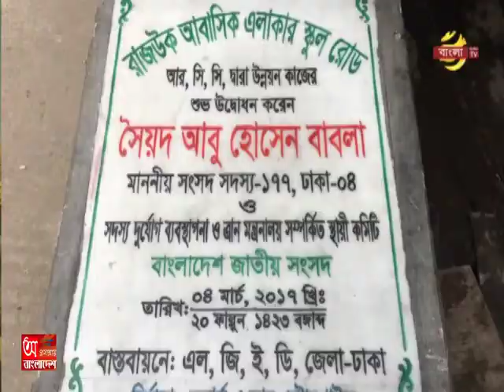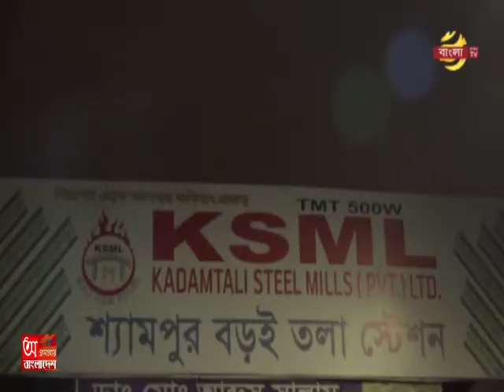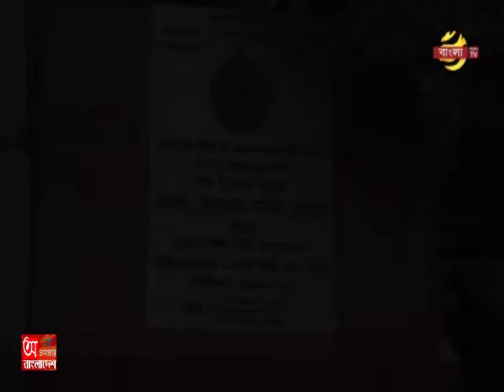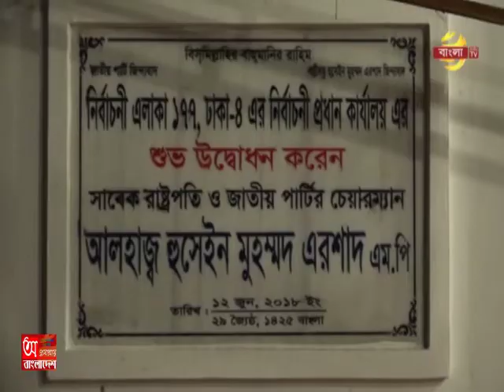অগ্রযাত্রায় বাংলাদেশ |AgrojatraBangladesh | 2018 New part 5 আজকের পর্ব ঢাকা ৪ আসন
আজকের পর্ব ঢাকা ৪ - আসন বাংলা টিভির নিয়মিত প্রোগ্রাম
%অগ্রযাত্রায় বাংলাদেশ%
বাংলাদেশের সকল উন্নয়ন ও সকল সংসদ সদস্যদের সাক্ষাৎকার নিয়ে আমাদের
এই অগ্রযাত্রায় বাংলাদেশ অনুষ্ঠান
দেখতে চোখ রাখুন শনিবার
সকাল মিনিটেশুধু মাত্র বাংলা টিভিতে
 পরিচালনা ও পরিকল্পনায় :  এ জেড মিথুন